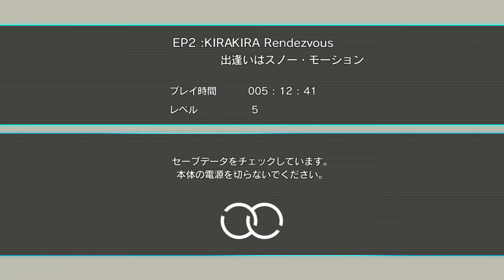E.X. Troopers on PS3 – Gameplay Part 19 │ Backlogged Games